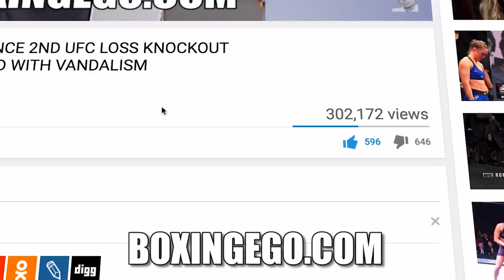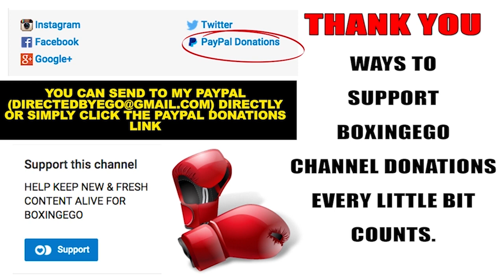CANELO TRAINING IN HIGH ALTITUDE MASK FOR GGG; IMPROVING STAMINA A MUST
CANELO ALVAREZ LOOKS TO BE IMPROVING ON HIS KRYPTONITE FROM THE FIRST GENNADY GOLOVKIN FIGHT...HIS STAMINA. CANELO CAN BE SEEN TRAINING IN A HIGH ALTITUDE MASK IN THIS VIDEO POSTED TODAY. EGO OF BOXINGEGO (FORMERLY EGOSWORLD1) GIVES HIS 100% FULL THOUGHTS, OPINIONS, AND IMMEDIATE REACTION.